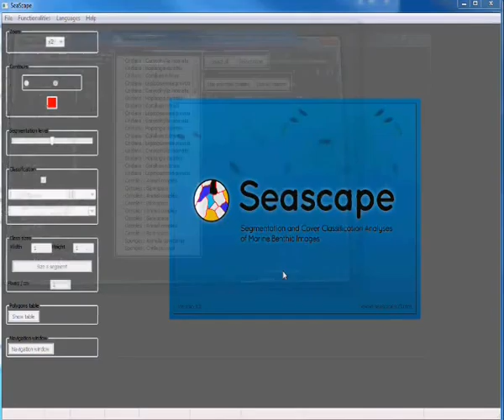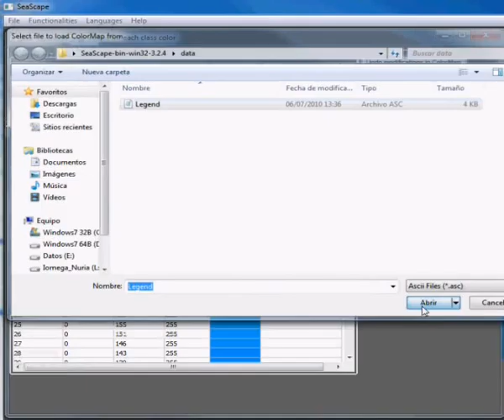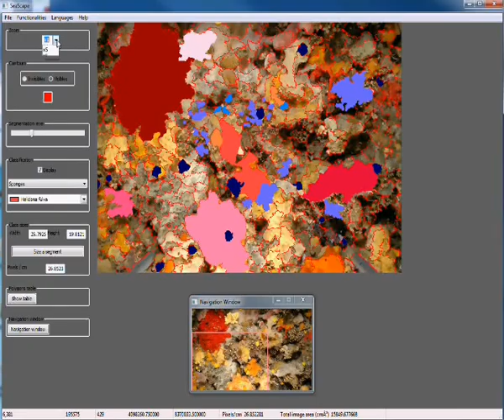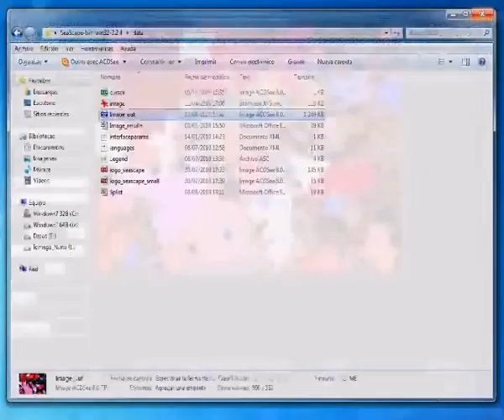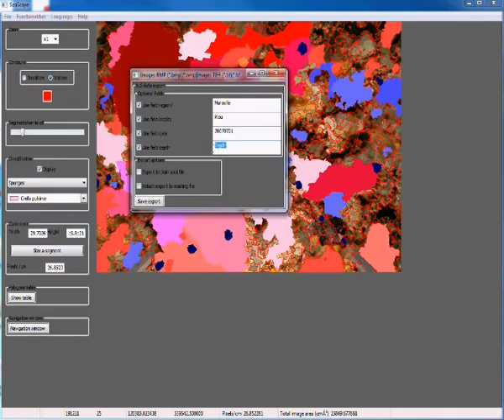Seascape complete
Here, you will find all the steps to segment an image using Seascape, from the beginning to the end.